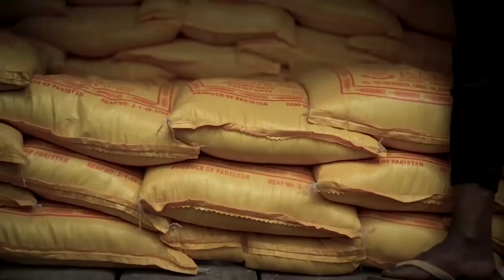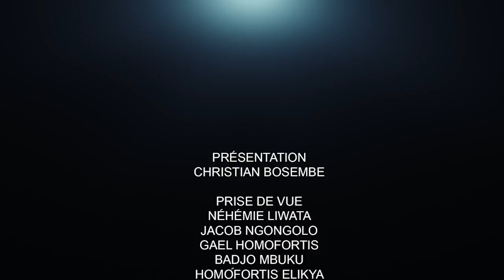CRITIK INFO 29.11.2021 FATSHI A LE FEU DANS SES MAINS: LE RWANDA ET L'OUGANDA.